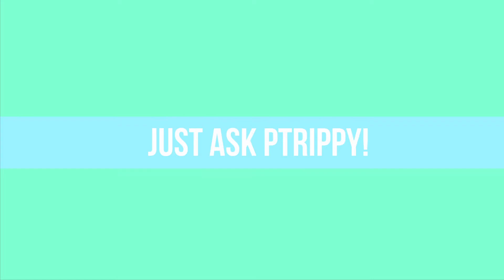AM I MOVING?! - Ask PTrippy #112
Upload Schedule -
Sun: I Dare Ya! (Weekly)
Mon: Short Short Film (Once a Month)
Tues: I Dare Ya! (Weekly)
Fri: Ask PTrippy (Weekly)
Sat: PTrippy Reacts (Every Two Weeks)